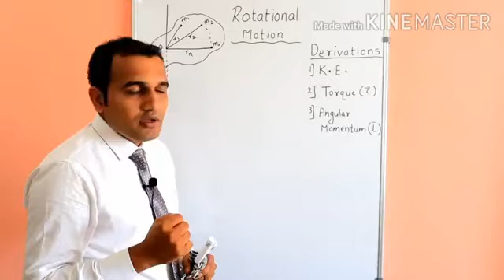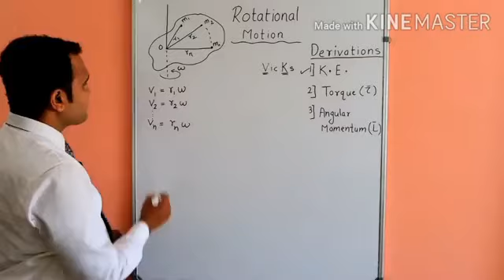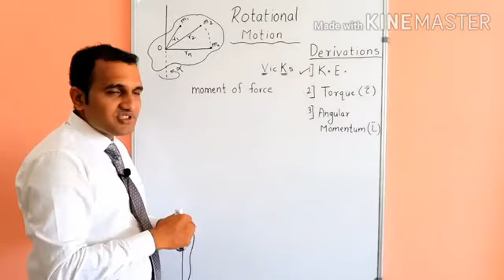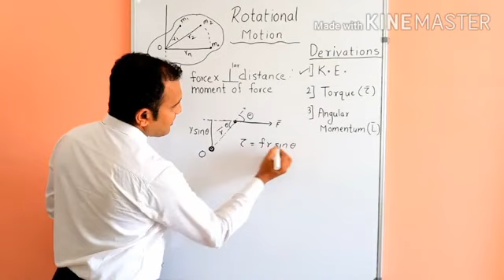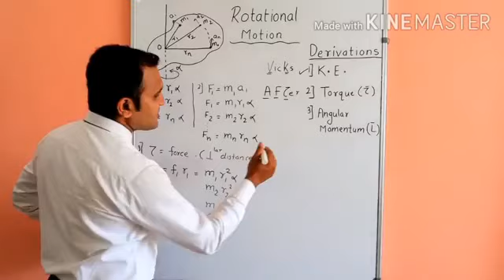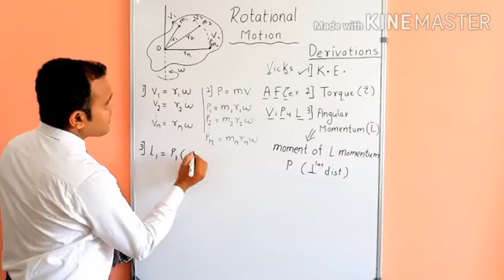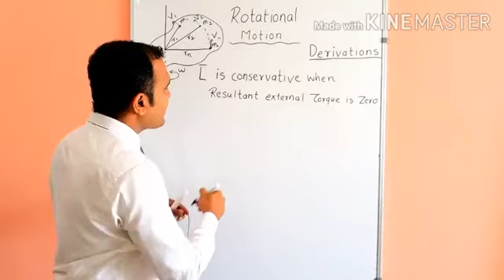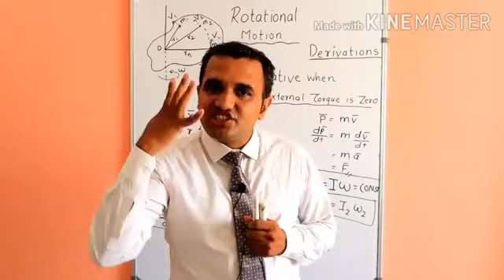1.6 Rotational Dynamics - (Kinetic Energy, Torque, Angular Momentum)